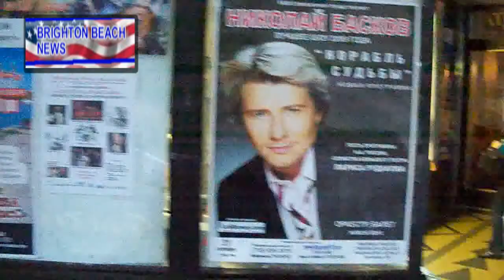Milenium 2009 may29 Brighton beach news